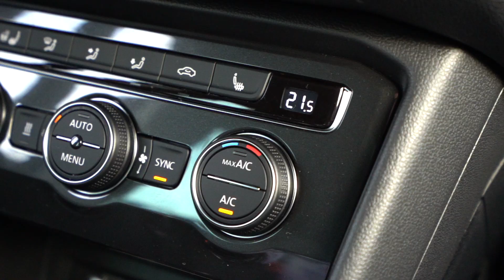2019 VW Tiguan CarPorn | Gefilmt mit Sony a7iii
Da mein Dad heute seinen neues Auto bekommen hat, wollte ich umbedingt einen CarPorn drehen und dabei weiterhin meine neue Kamera (Sony a7iii) auf die Probe stellen.

(kleine Korrektur: Das DYNAUDIO Soundsystem hat 400Watt nicht 300...)

Mein Kamera Equipment:
Sony Alpha 7 iii
Sony Zeiss 16-35mm f4
Sony 85mm f1,8
Rode VideoMic Pro+
Speicherkarte (SanDisk 128GB)
Zusatz Akku (NPFZ100)
Ladegerät (BC-QZ1)
Kamerarucksack (Amazon Basics)
Kamera Clip für Rucksack (Peak Design V3)
Stativ (Manfrotto bee free advanced)
Mini Stativ (Manfrotto Pixi-Evo)
GoPro Hero 4 Black
GoPro Mikrofon (Sennheiser MKE2)

Mein Laptop:
MacBookPro 15" (2017 | 3,1 GHz i7 | 16GB | Radeon Pro 560 4GB)